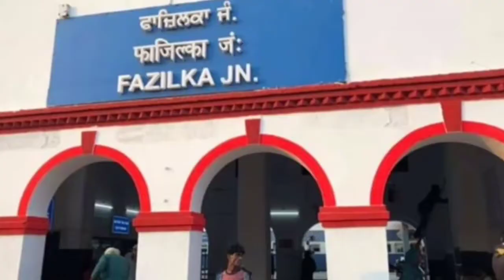The Nawab of Bahawalpur helped this family- They lives in Fazilka (Punjab)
बेदावा: चैनल पर दी गई इतिहास की जानकारी, पुराने जानकारो दृारा उपलब्ध करवाई जानकारी पर आधारित होती है व इस आशय के साथ दर्शको को पेश की जाती है कि जानकारी देने वाले की कोई बुरी नीयत नहीं है, इसके बावजूद प्रस्तुत तथ्य सच्चाई से थोड़ा भिन्न भी हो सकते हैं, लेकिन पब्लिशर इसे सही मानते हुए ही प्रस्तुत करता है, बिना किसी बुरी नीयत के, दर्शाये तथ्य को सही मानना या न मानना दर्शक के विवेक पर निर्भर हैं

ਬੇਦਾਵਾ: ਚੈਨਲ 'ਤੇ ਦਿੱਤੀ ਗਈ ਇਤਿਹਾਸ ਦੀ ਜਾਣਕਾਰੀ ਪੁਰਾਣੇ ਜਾਣਕਾਰੀ ਦਰਸ਼ਕਾਂ ਵੱਲੋਂ ਦਿੱਤੀ ਗਈ ਜਾਣਕਾਰੀ' ਤੇ ਅਧਾਰਤ ਹੈ ਅਤੇ ਦਰਸ਼ਕਾਂ ਨੂੰ ਇਸ ਮਨਸ਼ਾ ਨਾਲ ਪੇਸ਼ ਕੀਤੀ ਜਾਂਦੀ ਹੈ ਕਿ ਜਾਣਕਾਰੀ ਦੇਣ ਵਾਲੇ ਦਾ ਕੋਈ ਬੁਰਾ ਇਰਾਦਾ ਨਹੀਂ ਹੈ, ਫਿਰ ਵੀ ਪੇਸ਼ ਕੀਤੇ ਤੱਥ ਸੱਚਾਈ ਤੋਂ ਥੋੜੇ ਵੱਖਰੇ ਵੀ ਹੋ ਸਕਦਾ ਹੈ, ਪਰ ਪ੍ਰਕਾਸ਼ਕ ਇਸ ਨੂੰ ਸਹੀ ਹੋਣ ਵਜੋਂ ਬਿਨਾਂ ਕਿਸੇ ਮਾੜੇ ਇਰਾਦੇ ਦੇ ਪੇਸ਼ ਕਰਦਾ ਹੈ, ਚਾਹੇ ਦਰਸਾਏ ਗਏ ਤੱਥ 'ਤੇ ਵਿਸ਼ਵਾਸ ਕਰਨਾ ਜਾਂ ਨਾ ਮੰਨਣਾ ਦਰਸ਼ਕ ਦੀ ਮਰਜ਼ੀ ਤੇ ਨਿਰਭਰ ਕਰਦਾ ਹੈ.
-Lachhman Dost-